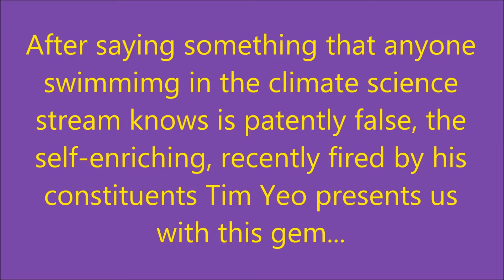SEE YEO LATER ALLIGATOR UK CLIMATE COMMITTEE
Tim "Skim" Yeo, UK Climate Committee Chair gets off easy after saying the stupidest things on record ever about climate. Too bad Professor Lindzen got tangled in technicalities instead of frying him like he was asking for! The UK Parliament has virtually non-existent conflict of interest rules. Yeo has been using his position as chair of this committee to fabulously enrich himself. Britain might be where modern democracy started, but it is absolutely feudal in it's development. Loathsome I think is a good adjective for this individual and his behavior. He has this week been deselected by his constituent association from next years UK elections, but he continues to inflict serious damage on the UK's populace.